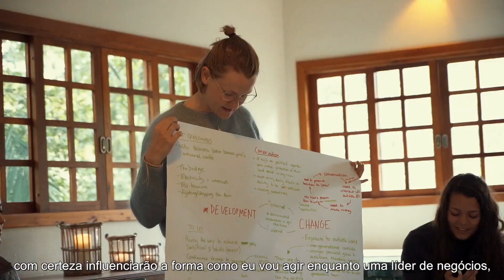Block Seminar | Vale do Riveira Expedition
Alunos de diversas escolas de negócio do mundo, por meio da rede
CEMS participaram do Block Seminar, atividade do Mestrado Profissional em Gestão Internacional e realizado em parceria com o FGVces.